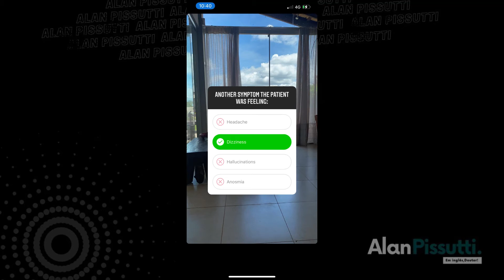Testando seu Inglês Médico com um QUIZ curtinho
Esse video curto é simplesmente para testar o ouvido e o vocabulário médico em inglês. Você conseguiu captar as palavras?Acertaria as questões que estavam no Story?

Eu tenho disponível também um e-book onde colo vários termos médicos em inglês abreviados! Abreviações são muito utilizadas no contexto da medicina e inclusive tem uso formal em documentações médicas como prontuários! Muito importante o conhecimento delas e de suas peculiaridades!